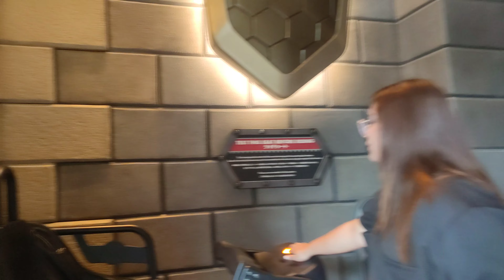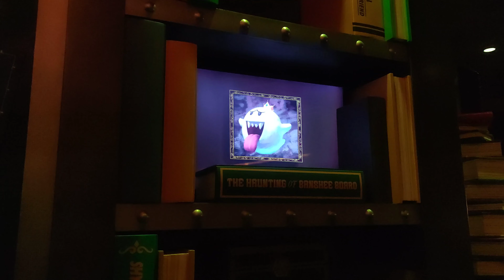Universal Studios Japan - Day 3 (9 Days in Japan)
Day 4 of our Japan Tour